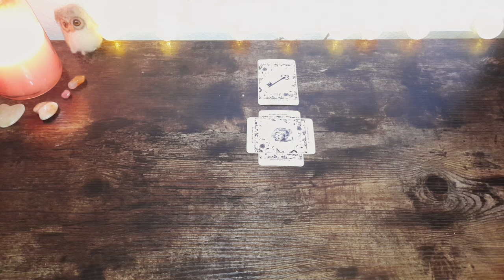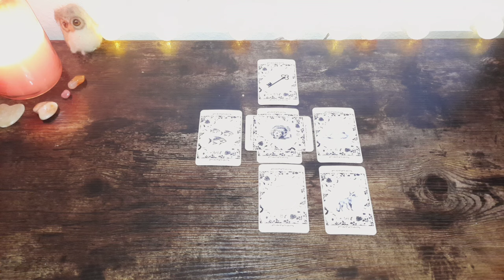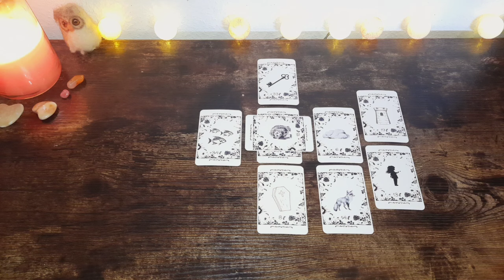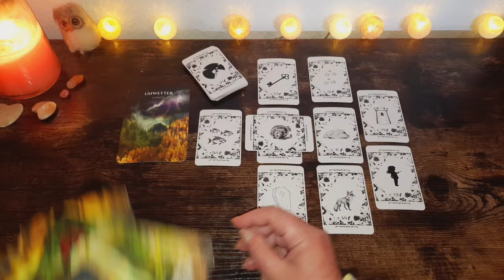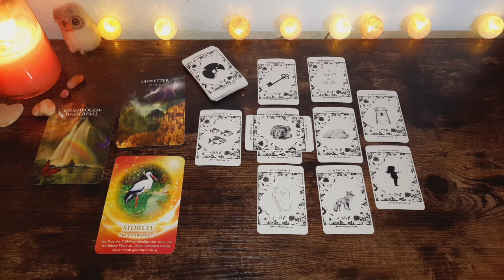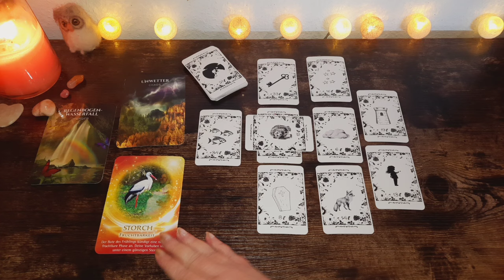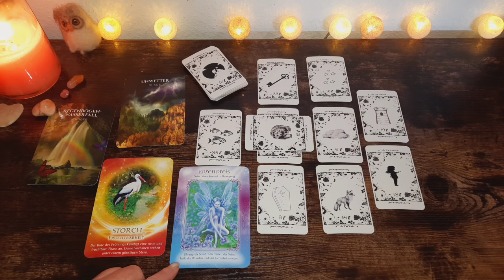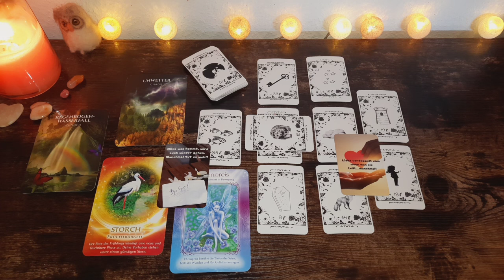Widder ♈️ Herbst: Chaos, fruchtbare Phase, Wunder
☆ Hier geht es zu meinem 2. Kanal für tagesorakel und kleineren Legungen

Amazon Wishlist 💕: